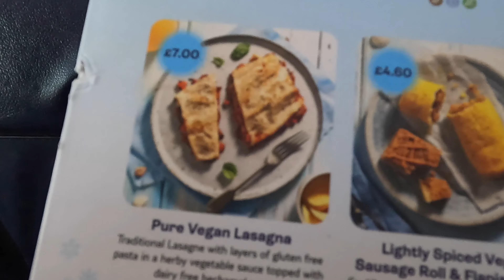Agadir, Morocco - Arrival at RIU Palace Tikida Agadir - Room Review and Dinner - Part 1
TravelDog and Crew head off to Agadir in Morocco on a TUI all inclusive adventure staying at the Riu Palace Tikida Agadir. This video, which is part 1 of Morocco Adventure, shows the TUI flight with Shake Shack burgers as the inflight meal that were bought from Gatwick Airport. Then there's the arrival in Agadir and the drive through the town to the hotel. Followed by a look around the room, a bed test, and the first all inclusive dinner and a quick look at some sand sculptures!

If you like this video please Buy Jeffrey the Pug a Treat! - Jeffrey is very demanding and likes two roast chickens a week - buy him a treat and support TravelDog!
The hotel website says -

The Hotel Riu Palace Tikida Agadir is the ideal place to take an authentic vacation in Morocco. At this all-inclu
sive hotel located on the beachfront in Agadir, you will enjoy RIU Hotels & Resorts' best services and a wide array of facilities designed to offer you maximum comfort during your stay.

In the rooms of the Hotel Riu Palace Tikida Agadir you will find the best amenities, making your vacation unforgettable. The hotel's more than 400 rooms boast free Internet, satellite TV, air conditioning and heating, a minibar, a safe and a balcony or terrace. In addition, if you stay in the Suite or Junior Suite you will have incredible views of the ocean and Agadir Beach.

Our all-inclusive hotel in Agadir has spacious facilities where you can enjoy a wide variety of services. At the Hotel Riu Palace Tikida Agadir there is an outdoor pool with a hydromassage area, a heated indoor pool, a kids pool and the Tikida Spa, a wellness center with a sauna, a hammam, a beauty salon and massage rooms. You can also enjoy the exclusive area on Agadir Beach for guests of the hotel and relax on the beach chairs under the Moroccan sun.

At the Hotel Riu Palace Tikida Agadir's restaurants you can savor the best Moroccan, Italian and fusion cuisine. In the mornings you can enjoy an authentic continental breakfast with show cooking stations to give you the energy you need for your vacation. And if you want to try the best beverages and appetizers at any hour of the day, we recommend you visit the 4 bars located throughout this hotel in Morocco.

During your vacation in Agadir, you can windsurf, kayak, play tennis on the courts of the Hotel Riu Tikida Dunas or get in a game of golf at the well-known Golf Du Soleil. If you want to have a good time, at the Hotel Riu Palace Tikida Agadir you will have the opportunity to take part in the activities offered through our entertainment program during the day and night and enjoy the best live shows. In addition, the little ones also have areas where they can have fun, such as the miniclub and the playground where they enjoy activities with our entertainment team.

In Agadir, you will discover the local Moroccan culture and the most incredible spots in the area. If you wish, you can take excursions and visit places such as the kasbah, the port, the medina, Tamraght Valley and Souss-Massa National Park. Come discover Morocco and have a one of a kind experience with RIU Hotels & Resorts.

Wikipedia on Agadir

Agadir (Arabic: أݣادير, romanized: ʾagādīr; Tachelhit: ⴰⴳⴰⴷⵉⵔ) is a major city in Morocco, on the shore of the Atlantic Ocean near the foot of the Atlas Mountains, just north of the point where the Souss River flows into the ocean, and 509 kilometres (316 mi) south of Casablanca. Agadir is the capital of the Agadir Ida-U-Tanan Prefecture and of the Souss-Massa economic region. The majority of its inhabitants speak Berber, one of Morocco's two official languages.

Agadir is one of the major urban centres of Morocco. The municipality of Agadir recorded a population of 924,000 in the 2014 Moroccan census.[1] According to the 2004 census, there were 346,106 inhabitants in that year[2] and the population of the Prefecture of Agadir-Ida Outanane was 487,954 inhabitants.[2] Three languages are spoken in the city: Tashelhit (first language of the majority), Moroccan Arabic, and French.

It was the site of the 1911 Agadir Crisis that exposed tensions between France and Germany, foreshadowing World War I. The city was destroyed by an earthquake in 1960; it has been completely rebuilt with mandatory seismic standards. It is now the largest seaside resort in Morocco, where foreign tourists and many residents are attracted by an unusually mild year-round climate. Since 2010 it has been well served by low-cost flights and a motorway from Tangier.

The mild winter climate (January average midday temperature 20.5 °C/69 °F)[3] and good beaches have made it a major "winter sun" destination for northern Europeans.